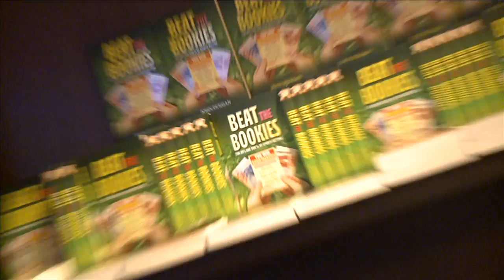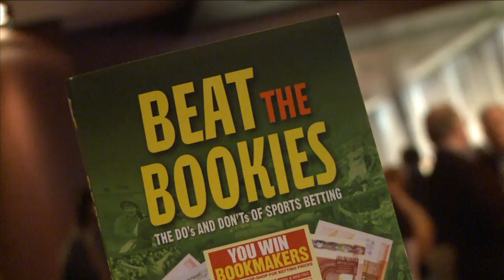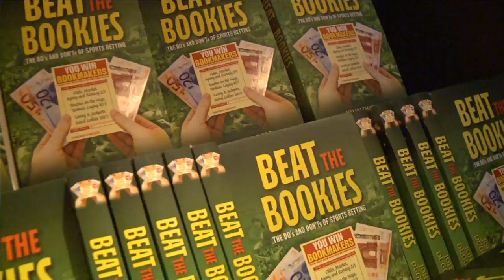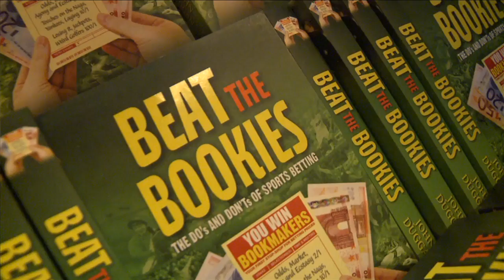Beat the Bookies with help from John Duggan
Radio stars, members of the sporting world and industry colleagues made their way to the Radisson Hotel, Golden Lane in Dublin for the official launch by TODAY FM's Ian Dempsey of 'Beat the Bookies'.

Penned by TODAY FM Sports Editor John Duggan, 'Beat the Bookies' aims to help those who enjoy a flutter gain an edge on the bookmakers in order to make money.  John knows the do's and don'ts of sports betting from the pressure of giving a weekly tip in the public domain for 8 years.  He has given some brilliant winners and hopeless advice down through the years.  He's learned a lot.  Now he gives his reasons.

'Beat the Bookies' is divided into two sections.  The first section guides the reader though the basics of gambling on sport.  These include the fundamentals of betting in terms of methods and discipline, an explanation of betting exchanges and a grounding in the basics of horse racing and golf to aid the bettor through these technical sports.  The second section is a practical guide to events such as Cheltenham, the Grand National, the Galway Races, golf's Major Championships and the US PGA Tour season; and sports including Soccer, Gaelic Games, Rugby and Tennis.

Written in a conversational and entertaining manner, 'Beat the Bookies' brings the reader into John Duggan's world of betting with personal anecdotes, historical statistics and sage advice.

The book aims to help both novices and seasoned punters, but also appeals to general sports fans.  Above all, John Duggan understands the mind of the punter, and in 'Beat the Bookies', he shares his experiences to help you in your decision making for the sporting year ahead.

'Beat the Bookies' is published by Poolbeg Press and available in bookshops nationwide, retailing at €12.99.